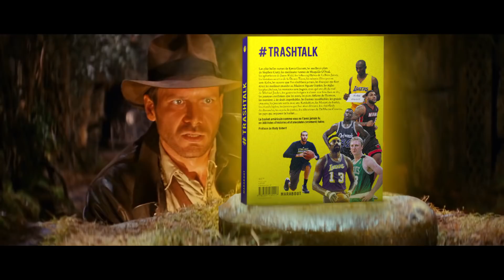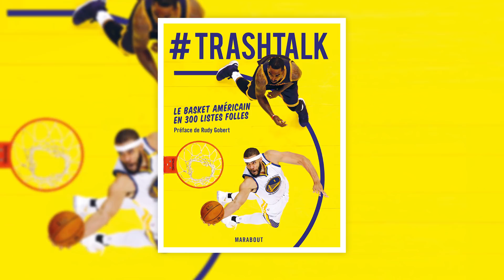TrashTalk sort son premier livre : une oeuvre 100% basket !